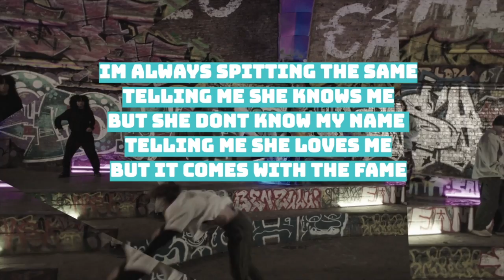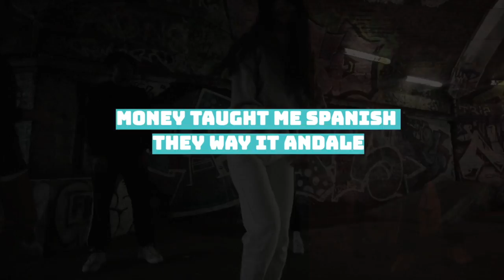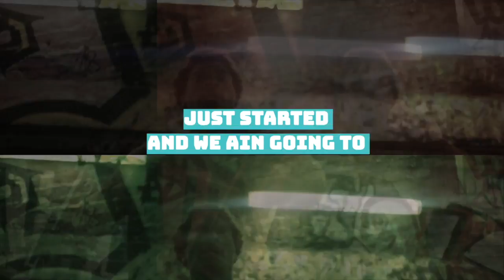DFlexXx - Do it (Lyric Video) [Clean]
Official Lyric video - Do it
Made by rotor video -

Produced by - Tru Beats & Jordan Round
Performed and writtend - DFlexXx